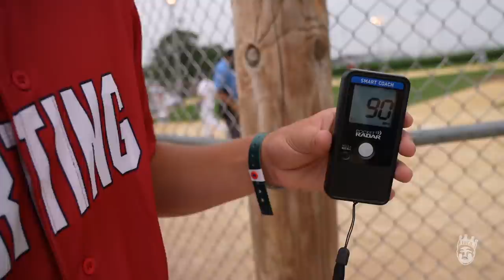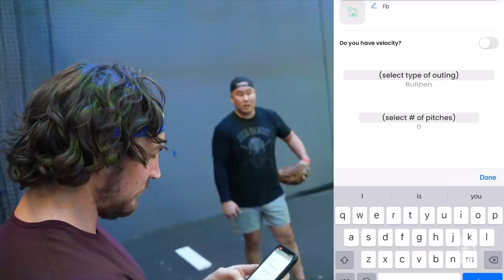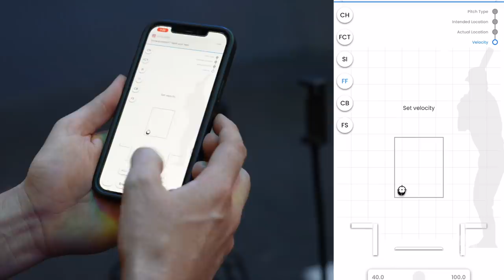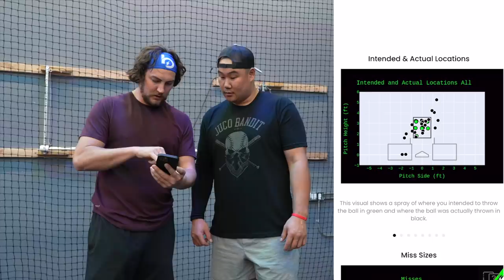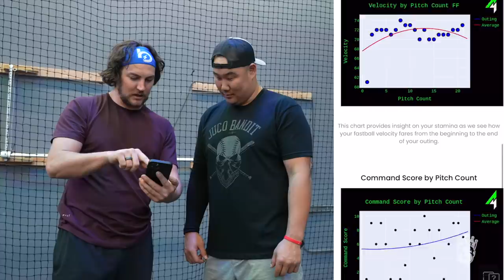I HIRED TREVOR BAUER TO BE MY ASSISTANT x 4APP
What an amazing day of content in store in this vlog. I connect with the one and only Stephen Schoch at Driveline AZ to see who can hit a baseball the furthest and fastest. Then I link up with my assistant to the regional manager, Trevor Bauer, to help talk about this awesome new pitching command training app called 4APP. As I'm working to ramp my throwing back up, I want to be able to have control of my pitches, so I can strike more Jabronis out during Live ABs. We end the day with going to an Arizona Fall League game where I shoot the shit with a bunch of these professional Jabroni pitchers and catchers down in their bullpens.